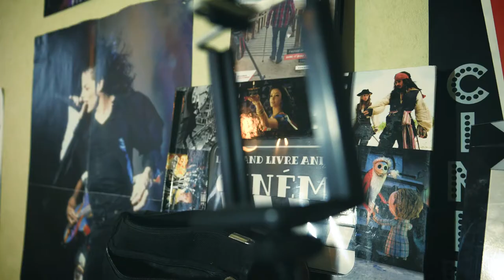ASRM FR - Mon 4h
⚠️ Conseil : Mettre un casque/écouteurs 🎧
Ceci est ma première vidéo ASMR 🙂

Bon Visionnage 👀